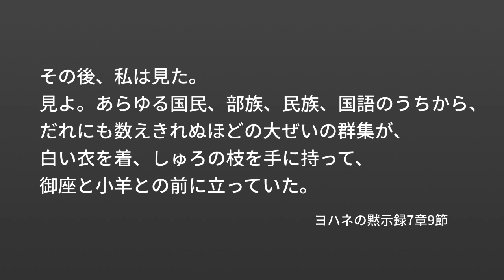2月5日 長崎殉教記念聖会ダイジェスト 2022